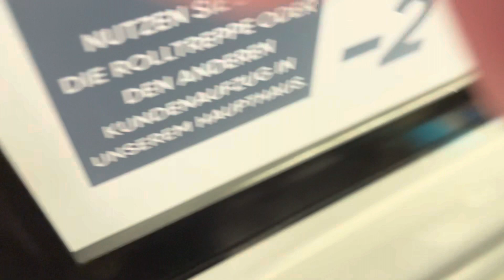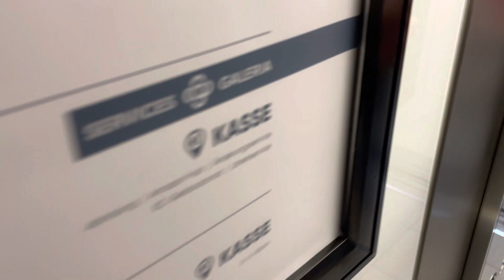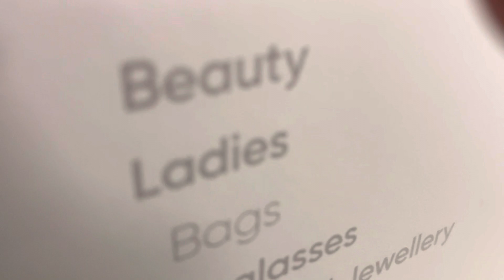KONE Aufzüge bei Galeria Kaufhof in Frankfurt am Main